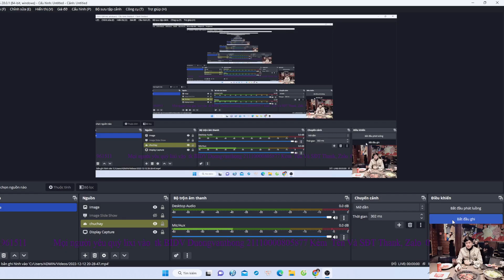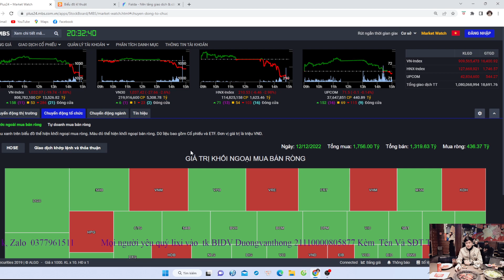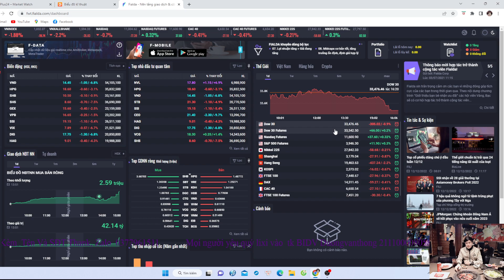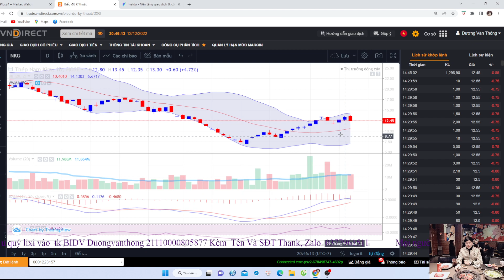CHỨNG KHOÁN HÔM NAY, NVL TĂNG TRẦN VNINDEX ĐẢO CHIỀU GIẢM CƠ HỘI CHO NĐT ĐÃ CHỐT LỜI.